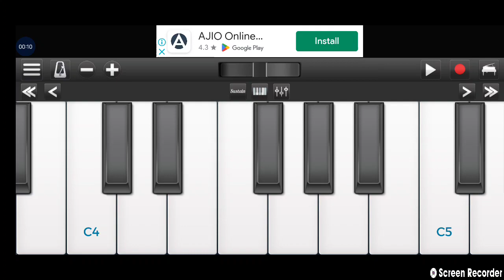kgf bgm easy